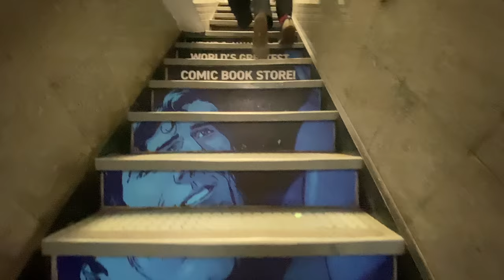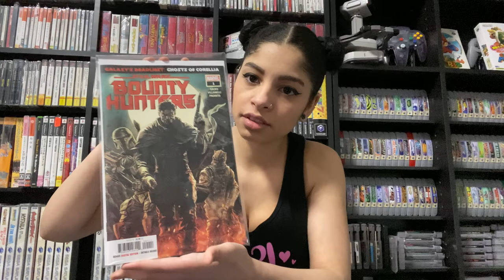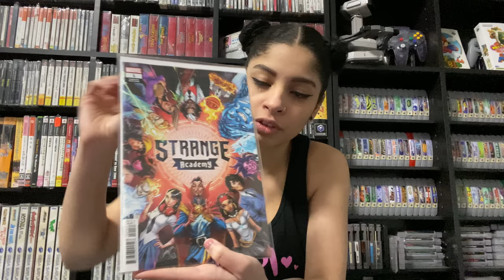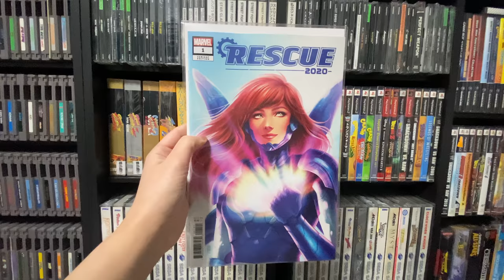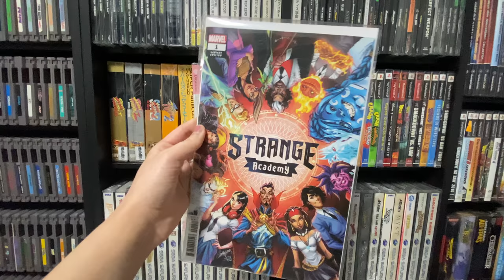Midtown Comics NYC Comicbook Pickups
Let me know which book you guys would like to read together, and which is your favorite cover. I Can't wait to start this journey with you guys and really make this a part of the channel. Please let me know if you know of any mom and pop shops in new york city, I'd love to check them out. Can't wait to read your comments and get your feedback.